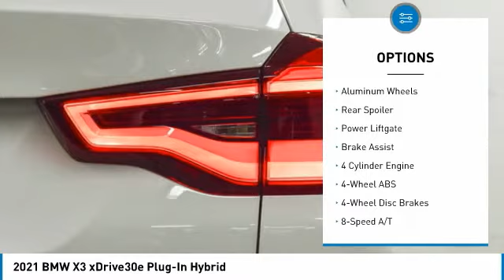2021 BMW X3 9H34648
2021 BMW X3 xDrive30e Plug-In Hybrid

24500 Calabasas Rd.

Navigation, Cross-Traffic Alert, WiFi Hotspot, Blind Spot Monitor, All Wheel Drive, Aluminum Wheels, Turbo Charged, Apple CarPlay, Back-Up Camera, Power Liftgate. xDrive30e trim. EPA /! Warranty 4 yrs/50k Miles - Drivetrain Warranty; CLICK ME!br /br /KEY FEATURES INCLUDEbr /Navigation, Power Liftgate, Back-Up Camera, Apple CarPlay, Blind Spot Monitor, Cross-Traffic Alert, WiFi Hotspot Rear Spoiler, All Wheel Drive, Rear Air, Turbocharged, Satellite Radio. br /br /VEHICLE REVIEWSbr /Great Gas Mileage: br /br /OUR OFFERINGSbr /The staff at Bob Smith BMW is ready to help you purchase a new BMW or used car in Calabasas. When you visit our car dealership, expect the superior customer service that you deserve. With years of experience and training, the Bob Smith BMW team will get you into the BMW that was built for you. Get the new or used car by BMW in Calabasas that you have been dreaming of by calling or visiting Bob Smith BMW today. We are located a stone's throw from Woodland Hills, Canoga Park and Chatsworth. br /br /Fuel economy calculations based on original manufacturer data for trim engine configuration. Please confirm the accuracy of the included equipment by calling us prior to purchase. br /